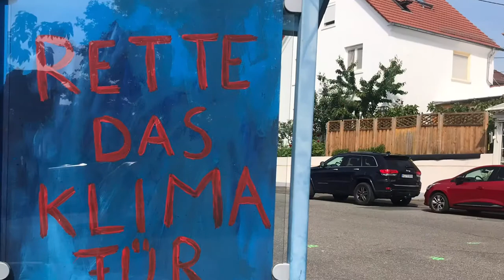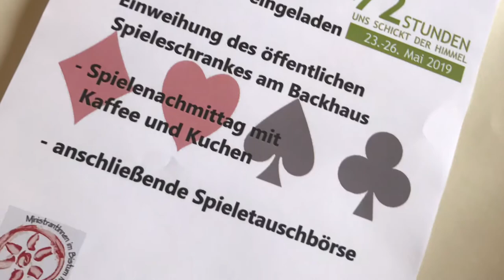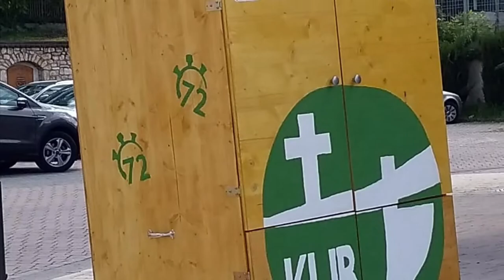72 Stunden Aktion 2019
Wir haben es geschafft! Eine tolle 72 Stunden Aktion geht zu Ende. Es hat mega Spaß gemacht mit so vielen motivierten Menschen tolle Projekte auf die Beine zu stellen!
Euch schickt der Himmel 😇
Malteser Jugend Lörzweiler Pfarrei St. Hildegard, Lörzweiler Pfarrgruppe Oppenheim KJG Klein-Winternheim Katholische Jugend Nierstein Katholische Jugend Bodenheim KLJB Zornheim